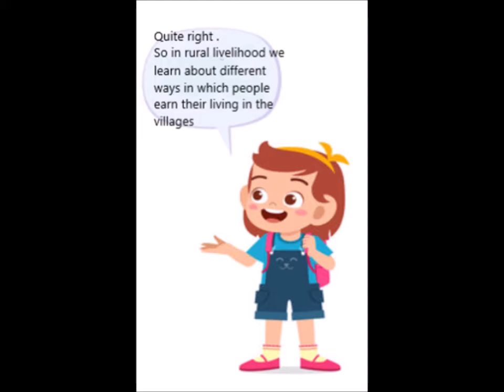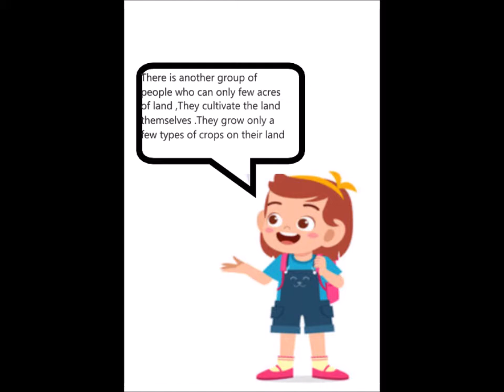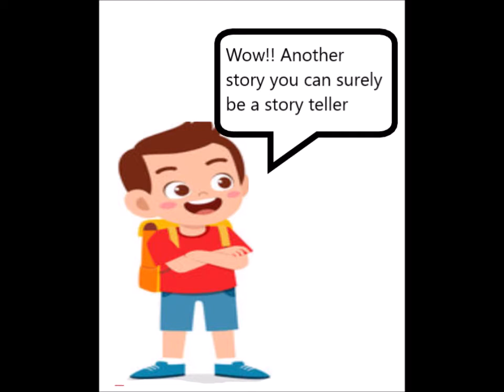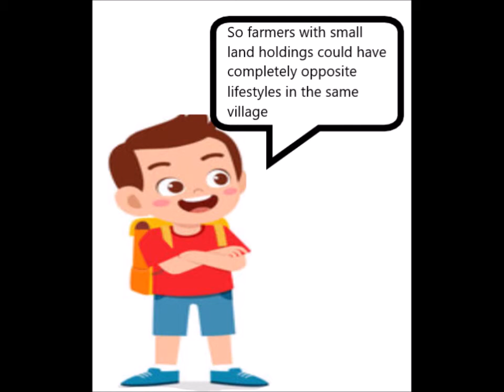Class 6 Rural livelihood Fun Factory